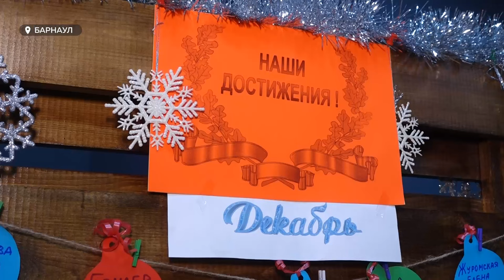Социальные предприниматели: на какую помощь могут рассчитывать жители Алтайского края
2024-й объявлен Годом семьи. На укрепление этого социального института направлено все внимание, и господдержка должна затронуть практически все категории населения. Достучаться до каждой помогают социальные предприниматели. Они создают особые условия для определенных групп сотрудников или жителей.